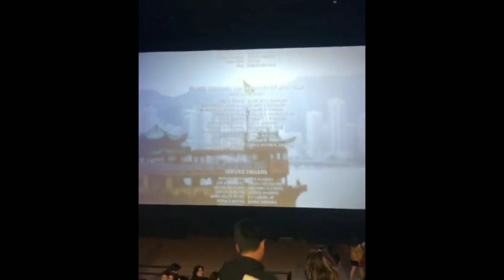Ryzza Mae Dizon, Emosyonal matapos mapanood ang Hello, Love, Goodbye!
Hindi napigilan ni Ryzza ang maiyak matapos nitong mapanood ang pelikula nina Alden Richards at Kathryn Bernardo.